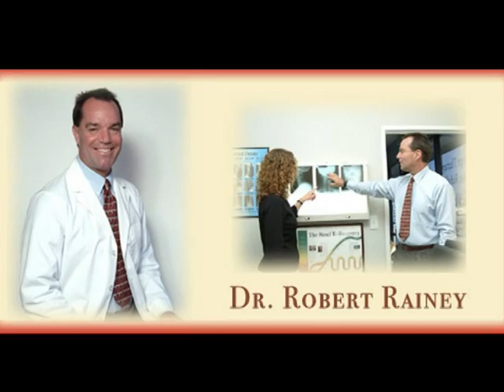Dr Rainey, a Top Chiropractor in Los Angeles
Dr.Rainey is a Back Pain Specialist in Los Angeles, The website is He is argueably one of the top chiropractors in Los Angeles. If back pain is limiting your lifestyle, Dr Rainey is the back pain specialist that you must see and experience his treatment methods that make a top chiropractor in Los Angeles.